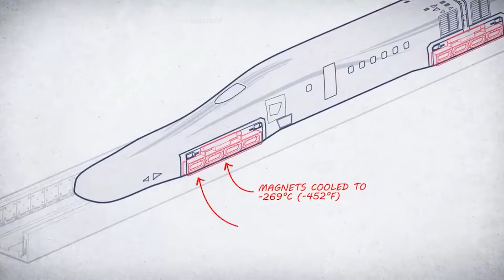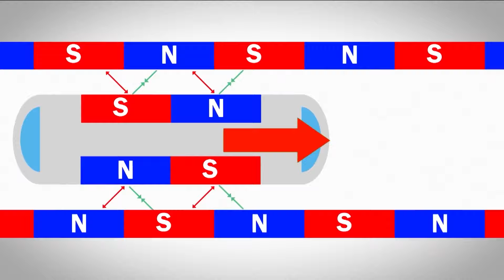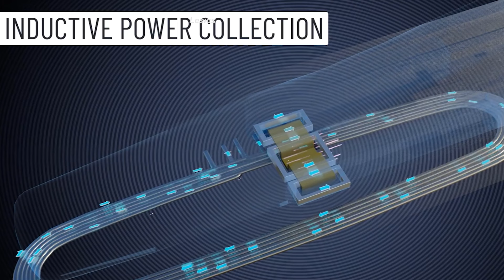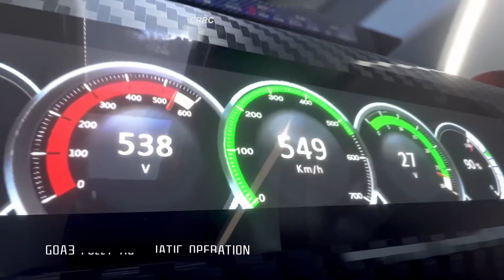RAHASIA DIBALIK TEKNOLOGI KERETA TERCEPAT SAAT INI - MAGLEV !!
Kereta cepat sudah dimiliki oleh beberapa negara dan jumlahnya terus bertambah. Dimulai dari kereta Shinkansen di Jepang, negara lainnya menyusul. Indonesia akhirnya juga bisa menyusul memiliki kereta cepat pertamanya.

Kereta cepat kerjasama dengan Tiongkok ini disebut memiliki kecepatan hingga 350 km/jam lho! Jakarta-Bandung bisa ditempuh dalam setengah jam saja. Keunggulan kereta cepat dalam menyingkat waktu perjalanan memang menarik perhatian warga dunia.

Namun tahukah Sahabat bahwa masih ada kereta yang lebih cepat lagi. Namanya kereta Maglev. Bahkan lebih kerennya lagi, kereta maglev ini tidak memakai roda untuk melaju. Namun kecepatannya bisa nyaris 500 km/jam!

Bagaimana bisa kereta maglev secepat itu tanpa menggunakan roda?

Yuk cari tau seperti apa canggihnya kereta Maglev dengan menyaksikan video ini hingga habis! RAHASIA DIBALIK TEKNOLOGI KERETA TERCEPAT SAAT INI - MAGLEV !!

00:00 Intro